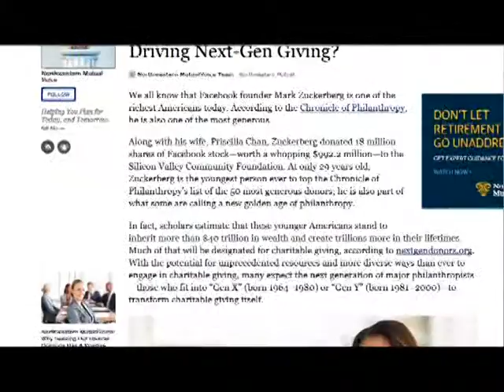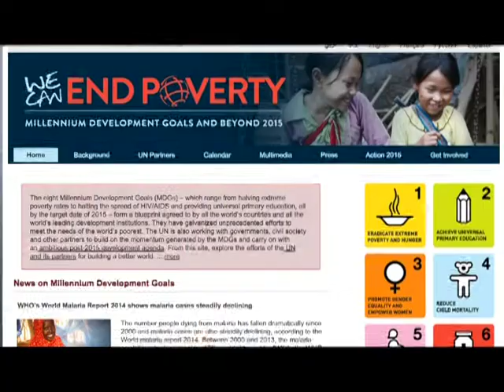Skoll Seeks Successes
Renee Kaplan, Chief Strategy Officer at Skoll Foundation, describes the 2014 and beyond approach to curing the globe's ills.